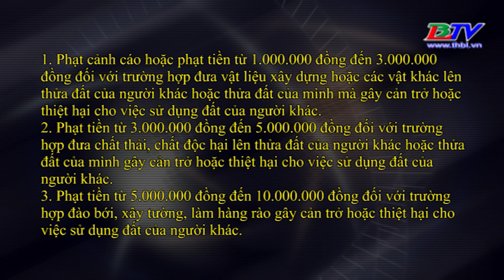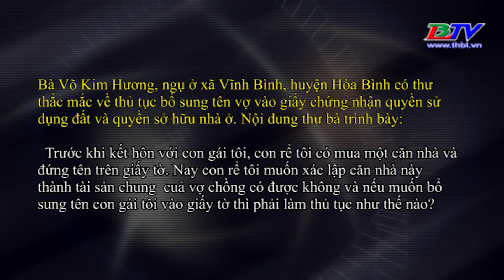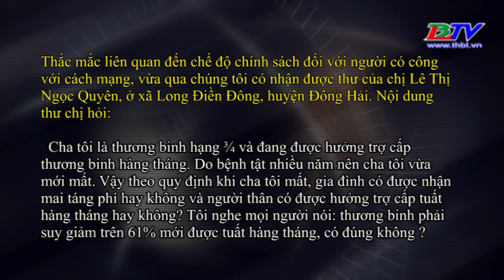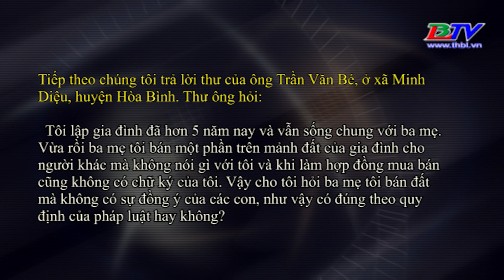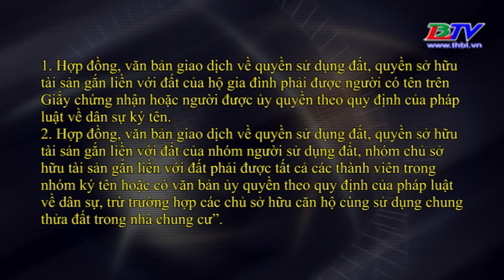Hộp thư truyền hình - 29/8/2020